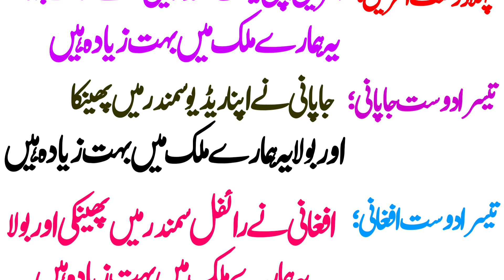4 FRIEND CROSS THE SEA BY GOLDENX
FUNNY AND INTERTAINMENT FOR YOUR LIFE MOST OF SOME IMPORTANAT TIPS WHICH YOU COULD SEARCH IN THE BOOKS  WE ARE CREATING SOME OF INFORMATIVE VIDEO FOR YOUR INTERTAINMENT  JOKES MAZAHYA LATEEFAY AND MUCH MORE